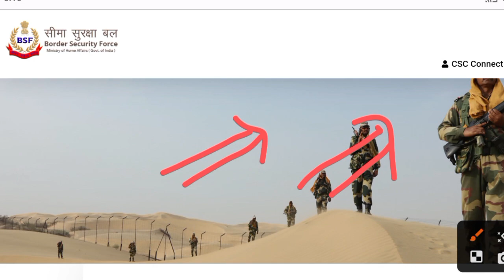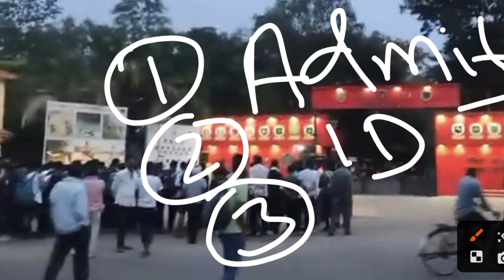BSF Tradesman Sweeper DV & Medical 2023 // bsf tradesman experience certificate // bsf tradesman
experience certificate,sss defence academy,bsf experience certificate kaise banate hai,sweeper experience certificate,sweeper experience certificate format pdf,sweeper experience certificate kaise banaye

BSF Tradesman Cook Rejected // bsf tradesman कौन-कौन Documents लग रहा है //bsf document verification 2023

bsf tradesman dv & medical exam meru camp hazaribagh // bsf NSQF Certificate नहीं है, क्या करे

bsf tradesman 3rd phase Exam//nsqf certificate kaise banaye //nsqf level 1 certificate kaise banaye

bsf tradesman sweeper trade test,bsf tradesman physical date 2022,bsf tradesman medical,bsf sweeper medical,bsf sweeper medical test,bsf tradesman sweeper medical test
nsqf certificate kaise banta hai nsqf BSF ke liye nsqf ka cirtificate kaise banta haI
nsqf kya hai
nsqf certificate kaise banaye,
nsqf certificate download,
nsqf skill certificate kya hota hai,
nsqf cook certificate,
nsqf ka full form,
bsf nsqf certificate,
bsf tradesman nsqf,
nsqf water carrier certificate kaise banaye,
nsqf certificate,
nsqf certificate online apply nsqf cook certificate download how to get nsqf certificate
National Skills Qualifications Framework (NSQF)